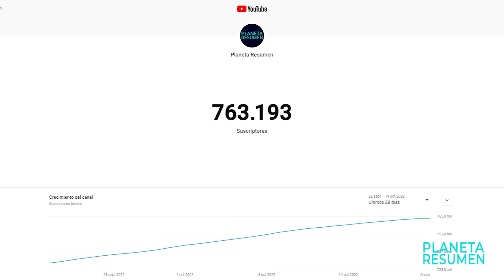QUEDA ATRAPADA DURANTE 8 AÑOS POR UN PSICÓP4T4 | Resumen en 10 Minutos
Atrapado en un auto Resumen en 10 Minutos
Atrapada en una camioneta Resumen en 10 minutos
Atrapada en 10 Minutos
Resumen de La Terminal
Encerrados en un aeropuerto
Atrapados en un aeropuerto
Encerrados en un Avion
Pelicula ascensor resumen
Resumenes de peliculas.
Resumen.